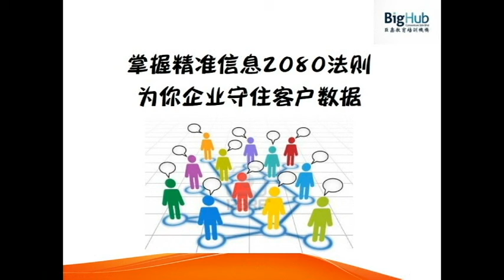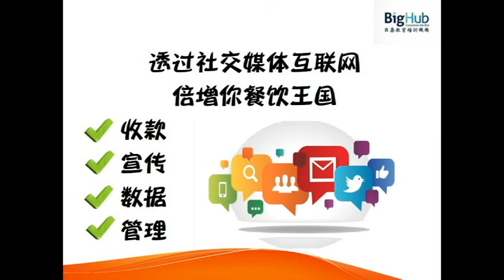餐饮巨星来分享工作坊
《餐饮数码化时代来临》
2019年餐饮业突破互联网营销趋势进军东南亚
巨鑫餐饮教育培训机构在2019年1月为你呈现餐饮巨星来分享工作坊。
马来西亚传统餐饮业主正面对海内外品牌之外也开始面临O2O的挑战！那要如何应对市场竞争❓

✅让你了解什么是餐饮数码化时代
✅透过互联网倍增你餐饮王国
✅打造外卖运营高手
✅掌握精准信息2080法则为你企业守住客户数据
✅透过大数据为超级爆品定位宣传，让顾客死心塌地跟随你

日期: 2019年 1月16日 （星期三）
时间: 1PM - 6PM
地点: 吉隆坡 （工作坊地点另行通知）